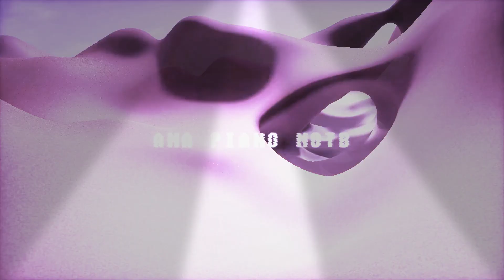Energy-🔥Micki on The Beat FT Dennis the menace🔥🔥🔥🔥(2021 ama piano type of beat)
ACE WORLD RECORDS

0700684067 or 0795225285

©️ All rights observed. Be adviced before using our content for own benefits

Ace to the world